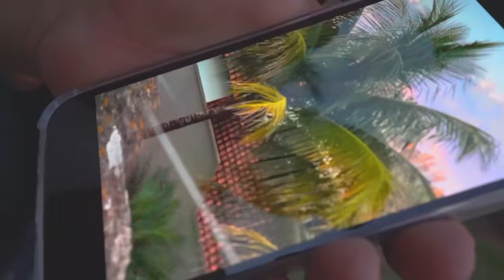Renato chutou minhas bolas na casa da vizinha ... * ela devolveu? *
🚗 MEU CARROS:
 CAMARO  - Chevrolet
 350 Z - Nissan

🐦 MEU PET
Calopsita - PirikiTube